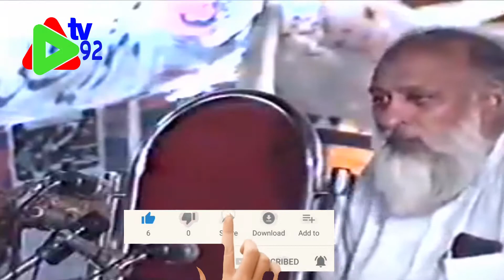10 Moharm ul Haram Ko Jo Aag Kal Ho Raha ||دس محرم الحرام کو جو آج کل ہو رہا ہے کب ہونا شروع ہوا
10 Moharm ul haram ko Jo Aag Kal Raha Hai Kab Hona Shoro Hua ||دس محرم الحرام کو جو آج کل ہو رہا ہے کب ہونا شروع ہوا